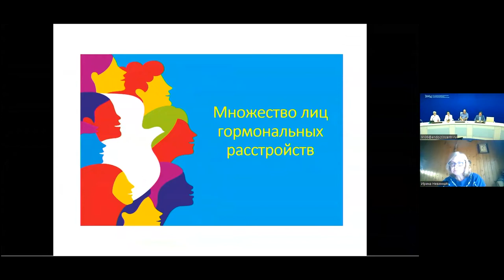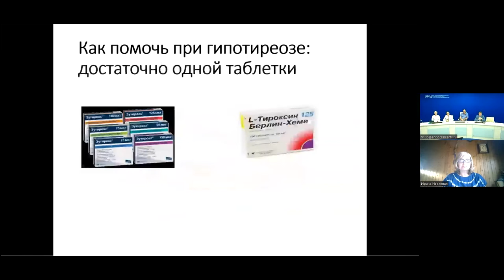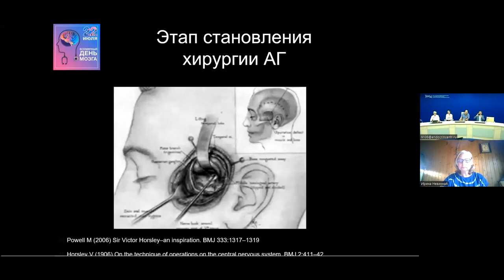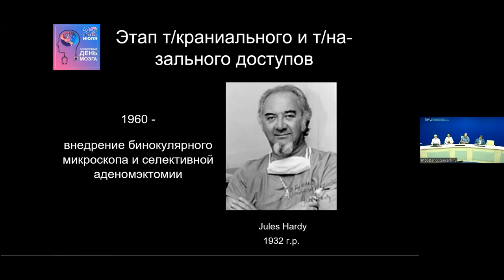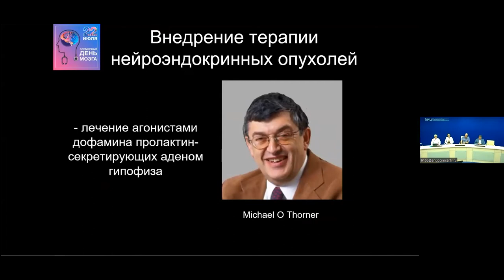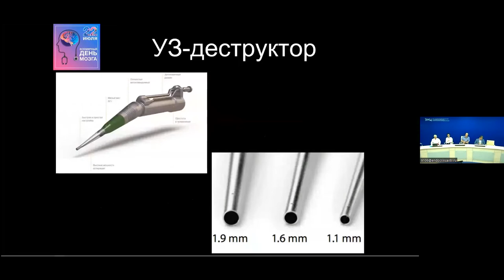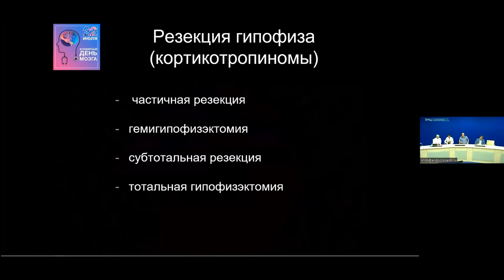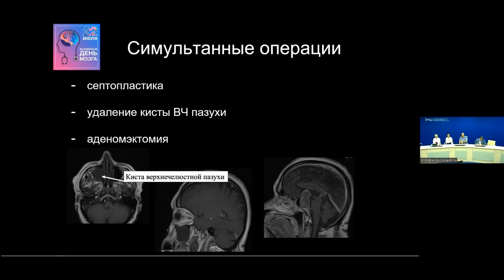Пресс клуб «ГОРМОНиЯ» МОЗГ главный дирижер в организме человека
В ФГБУ «НМИЦ эндокринологии» прошло очередное заседание Пресс-клуба «ГОРМОНиЯ»  с участием cпециалистов ФГБУ «НМИЦ эндокринологии» Минздрава России председателя Российского общества молодых эндокринологов, врача-нейроэндокринолога, научного сотрудника «НМИЦ эндокринологии» Минздрава России ПАТИМАТ ХАНДАЕВОЙ, заведующего нейрохирургическим отделением «НМИЦ эндокринологии» Минздрава России, нейрохирургом, д.м.н. АНДРЕЕМ ГРИГОРЬЕВЫМ, директором Института высшего и дополнительного профессионального образования «НМИЦ эндокринологии» Минздрава России, врачом-эндокринологом, д.м.н. ЕКАТЕРИНОЙ ПИГАРОВОЙ.
Предметом разговора стал главный дирижер в организме человека – МОЗГ.